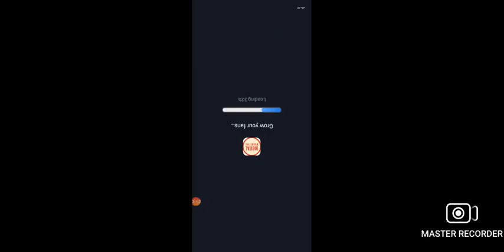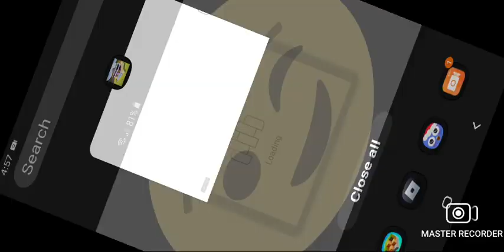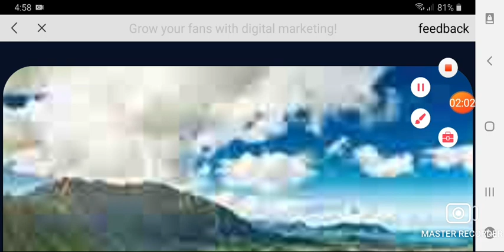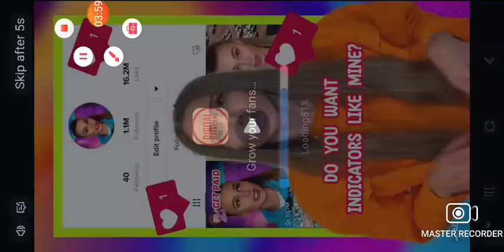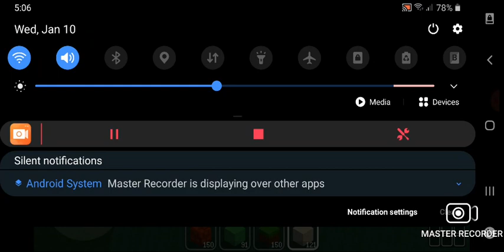KIEL IS XD NO HOME 1000 $ 😀 HI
HAPPY NO - 100 FREE  :D